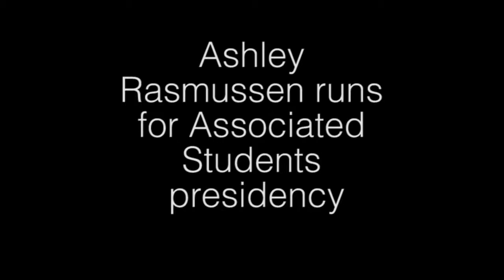Ashley Rasmussen for Associated Students President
Ashley Rasmussen, current Director of Constitution and Standing Rules for the Associated Students, explains why she is running for AS president and her hopes for the future of the college.